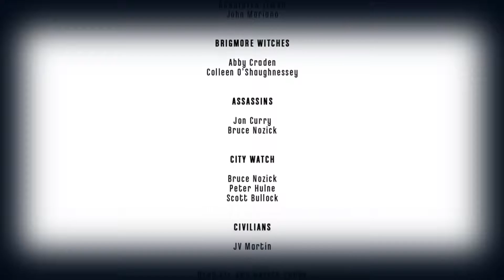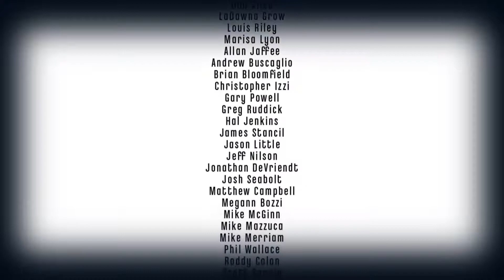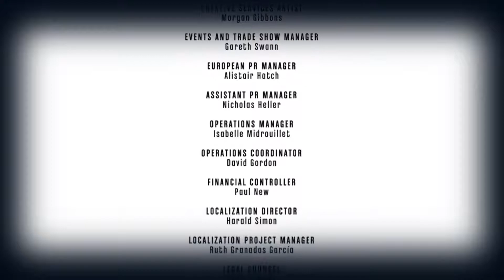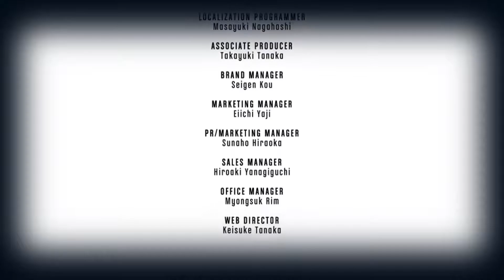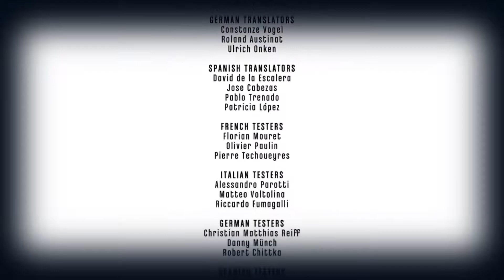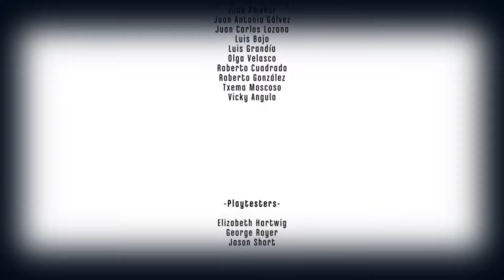Dishonored DE: The Brigmore Witches - Прохождение Часть 3[Финал]